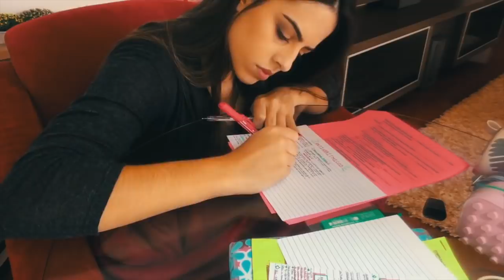TOUR PELO MEU QUARTO NOVO! | Julia Pabis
Agradecimentos especiais a @moniquejunkes_arqinteriores

Nesse vídeo mostro o resultado da reforma do meu quarto! Ficou exatamente do jeitinho que eu queria e eu espero que vocês amem tanto quanto eu!!